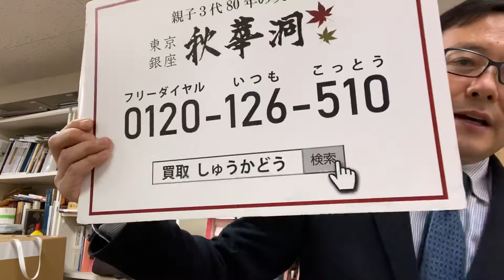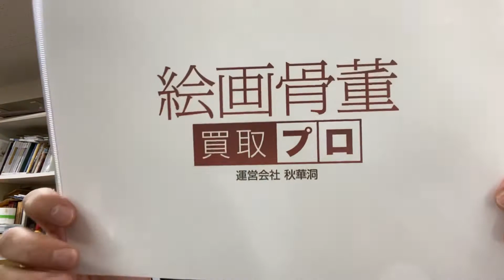版画作品のご売却なら東京銀座で。査定、出張無料です。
秋華洞あらため　絵画骨董買取プロ 東京都中央区銀座6-4-8曽根ビル602 ■ いますぐお電話■全国フリーダイヤル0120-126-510 LINE@査定は ■販売・ご注文は秋華洞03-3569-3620　全国無料出張！銀座の美術商・銀座 秋華洞。高価買取は当たり前。お客様と一生お付き合いできる信頼のやりとりを大事にしています。なにより人を大事にするのが我々のポリシー。